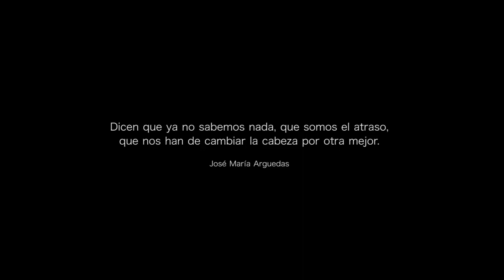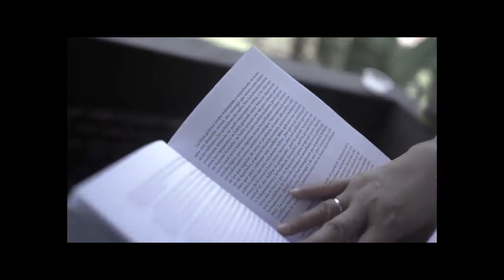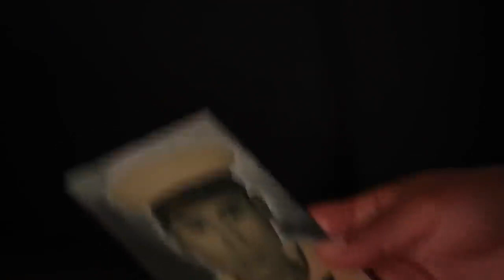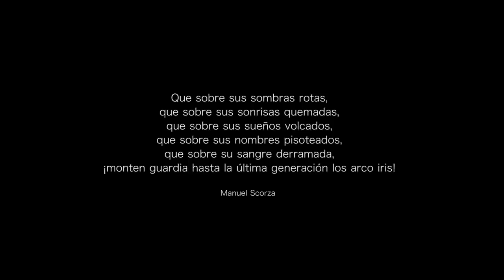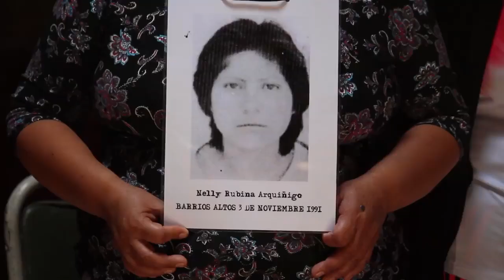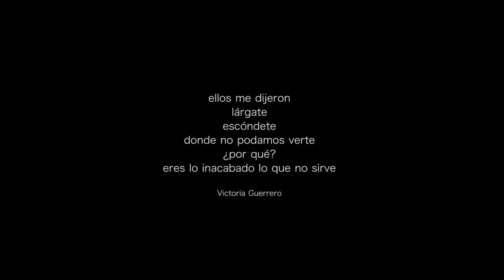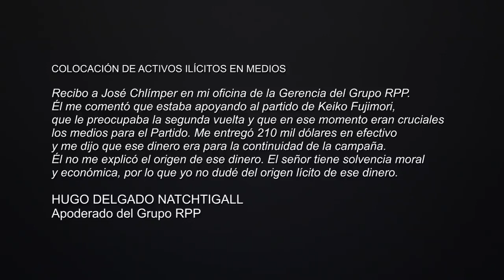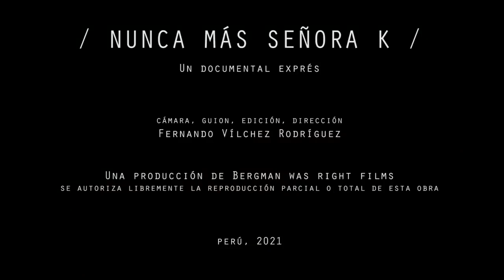Documental nunca más Señora K HD